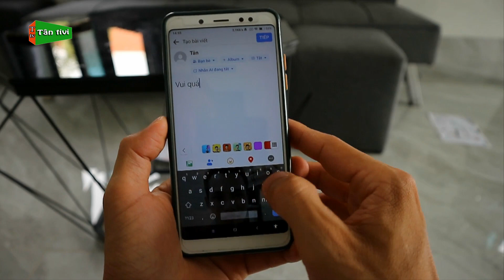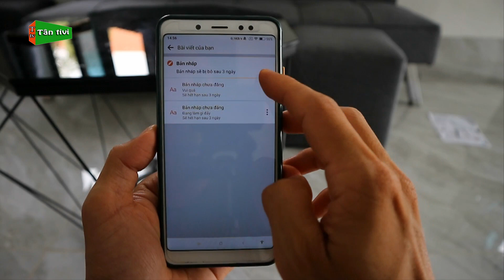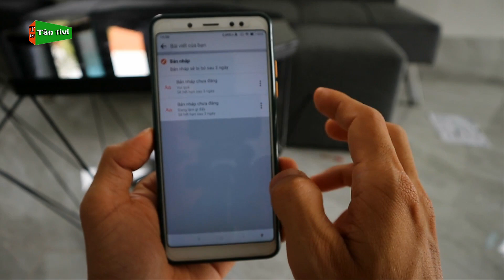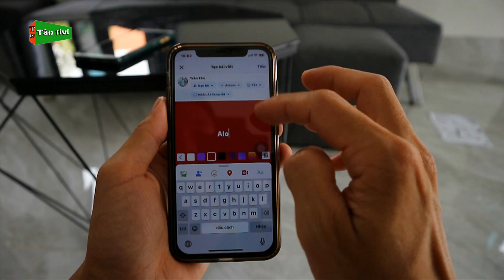Cách Xem Lại Bài Viết Nháp Trên Facebook Cho Điện Thoại IOS Và Android | Tân tivi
Video này mình sẽ hướng dẫn các bạn xem lại bài viết nháp trên facebook một cách đơn giản nhất nhé.
Từ khóa có trong video: xem lại bài nháp trên facebook, cách xem lại bản nháp trên facebook, xem lại bản nháp facebook trên điện thoại